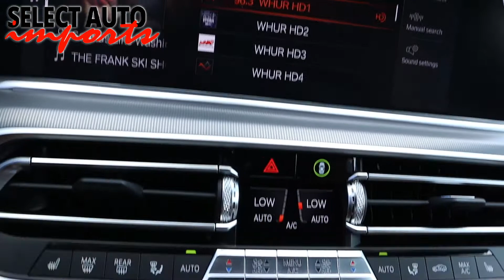#21208, 2019 BMW X5 xDrive 40i, Phytonic Blue Metallic, Select Auto Imports in Alexandria, VA